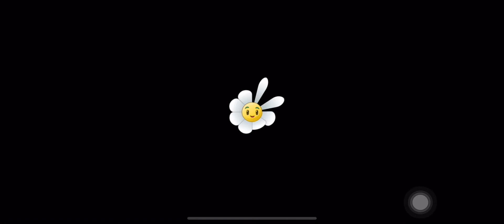PvZ 2/ Plants vs Zombies 2 - LOST CITY - Day 4, 5, 6 - Gameplay Walkthrough - No Premium